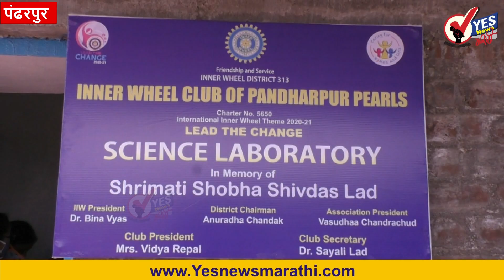Pandharpur | कौठाळी येथे विज्ञान कक्षाचे उद्घाटन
इनर व्हील क्लब ऑफ  पंढरपुर  पर्लस् तर्फे काल जागतिक मराठी दिन आणि आज विज्ञान दिनाचे औचित्य साधून राजनंदनी माध्यमिक विद्यालय कौठाळी येथे श्रीमती शोभा शिवदास लाड यांच्या स्मरणार्थ  27 /2 /21 रोजी विज्ञान कक्षाचे उद्घाटन करण्यात आले. प्रयोग शाळेला लागणारी सर्व उपकरणे आणि साहित्य  INNERWHEEL CLUB  OF PANDHARPUR PEARLS तर्फे  देण्यात आली ..
    क्लब प्रेसिडेंट सौ. विद्या रेपाळ आणि सेक्रेटरी डॉक्टर सायली लाड आणि क्लब मेंबर  या सर्वांनी फीत कापून प्रयोगशाळेचे उद्घाटन केले त्यानंतर क्लब सेक्रेटरी डॉक्टर सायली लाड यांनी मुलींनी शिक्षणात नव्हे तर दैनंदिन जीवनात देखील कसे असले पाहिजे याबाबत त्यांच्या आजी सासू श्रीमती शोभा शिवदास लाड यांची काही उदाहरणे देऊन मार्गदर्शन केले.. त्यानंतर क्लब प्रेसिडेंट सौ विद्या रेपाळ ह्यांनी थेअरी बरोबरच प्रॅक्टिकल किती महत्त्वाचे आहे हे पटवून दिले. ग्रामीण भागातील मुले कायम प्रयोगशाळे पासून वंचित राहतात, त्यांना हे मूलभूत शिक्षण मिळावे हाच फक्त क्लब चा हेतू आहे असेही त्या म्हणाल्या. या प्रोजेक्टसाठी  सेक्रेटरी सायली लाड यांनी मोठ्या प्रमाणावर आर्थिक मदत करून क्लब च्या खर्चाला हातभार लावला.
    या प्रसंगी क्लब एडिटर पल्लवी उपाध्ये आय एस ओ स्वप्नल गाडे, सीसीसीसी नीलिमा गोसावी , क्लब वाइस प्रेसिडेंट सारिका कासार पास्ट प्रेसिडेंट स्वाती भगरे ,चैताली कवडे,  मुख्याध्यापक विठ्ठल होळकर सर ,आयबीएन-लोकमतचे रिपोर्टर विरेंद्रसिंह उत्पात,  विद्यालयातील सर्व शिक्षक, इयत्ता १० वी चे विद्यार्थी विद्यार्थीनी उपस्थित होते .